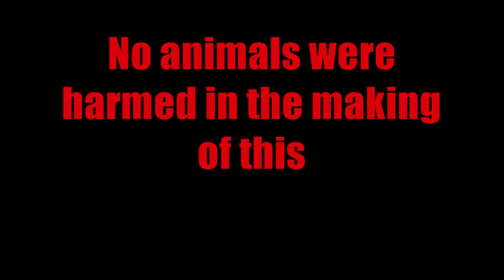The Zombie Guy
This is the man that you want by your side when the zombies come.